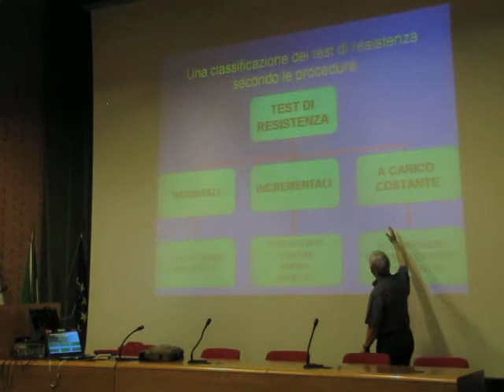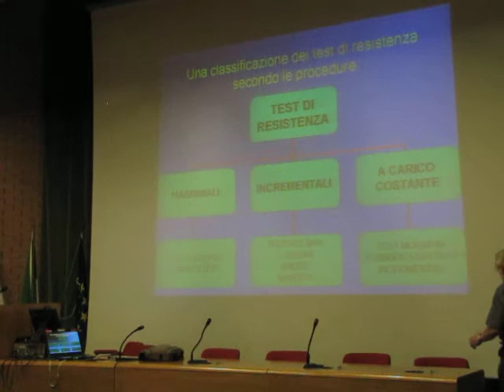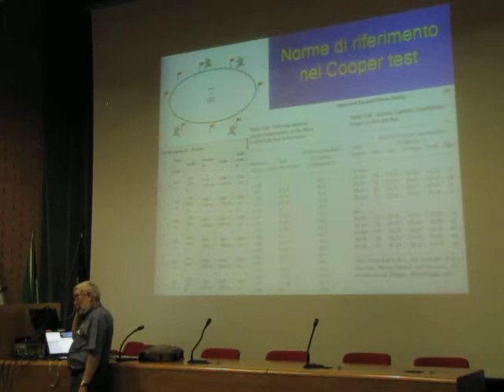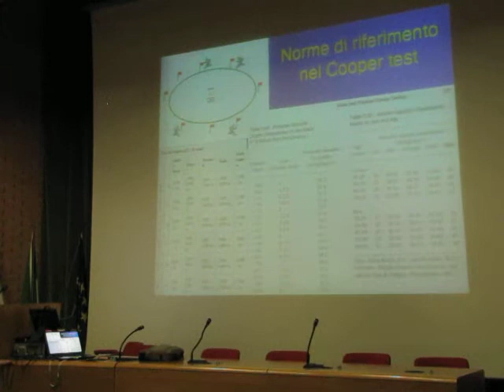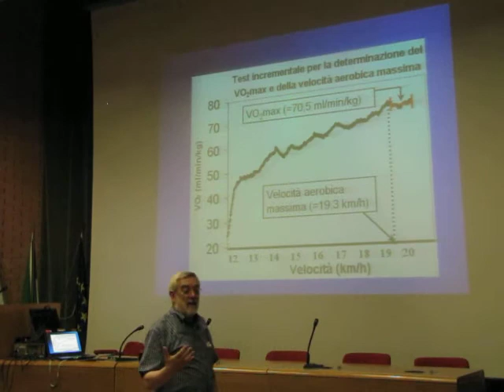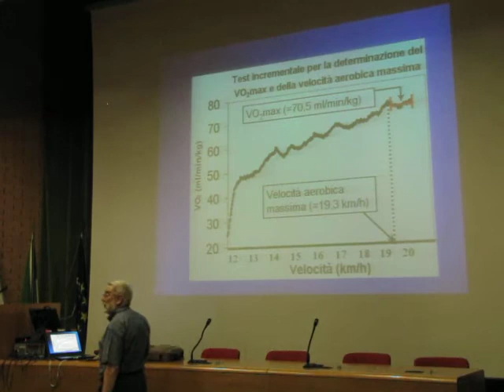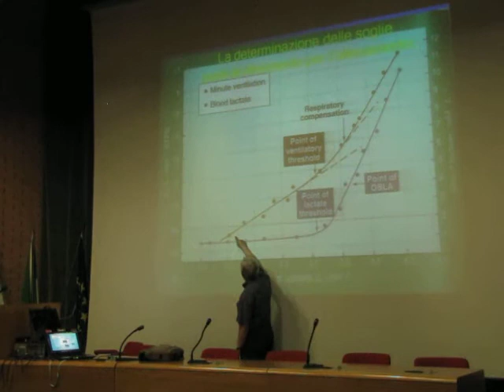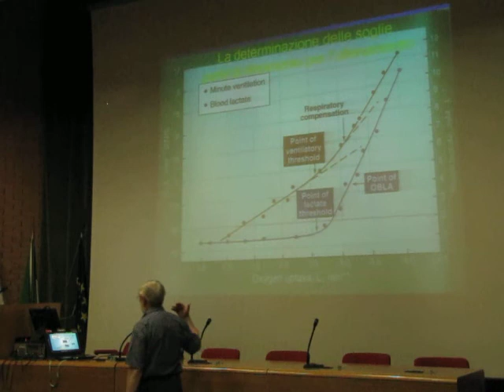2013 07 10 Formia - Corso formazione per istruttori di Atletica Franco Merni